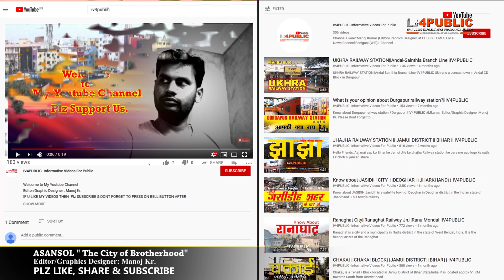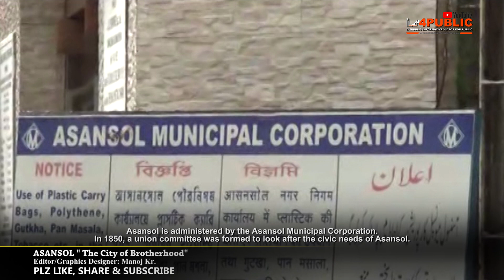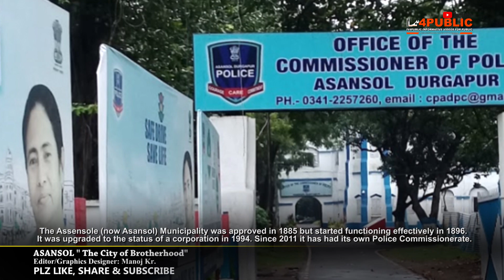ASANSOL "The City of Brotherhood" ।।Know about Your City।।IV4PUBLIC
ASANSOL
"Land of Black Diamond, The City of Brotherhood"

Asansol is a metropolitan city/ urban agglomeration in the Indian state of West Bengal. It is the second largest and most populated city of West Bengal after Kolkata.It is the district headquarters of Paschim Bardhaman district.

Know About Your City/Town/ Village/Tourist Places
अपने शहर / शहर / गाँव / पर्यटन स्थलों के बारे में जानें

Know About Your nearest College/University/School
अपने नजदीकी कॉलेज / विश्वविद्यालय / स्कूल के बारे में जानें

Know About Your Nearest RAILWAY STATION/JUNCTION or AIRPORT
अपने निकटतम रेल्वे स्टेशन / जंक्शन या हवाई अड्डे के बारे में जानें

Some Facts about Festival/Holidays
त्योहार / छुट्टियों के बारे में कुछ तथ्य

know about Biographies of Famous and Inspirational People
जानिए फेमस और इंस्पिरेशनल लोगों की जीवनी के बारे में

Note- This video is based on my Internate Research like wickipedia or other website etc.
it May Not Be 100% Accurate. Because Information Is Updated time by time.